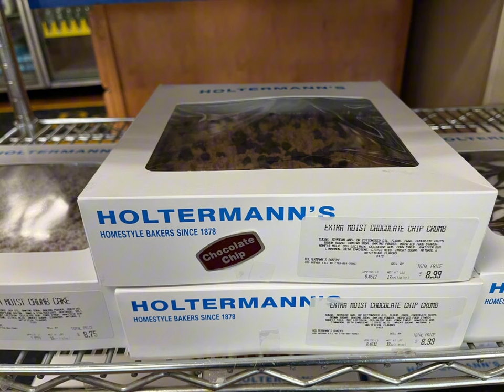Whoopi Goldberg and Holtermann's Bakery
Whoopi Goldberg Cupcake Controversy
Subject: Staten Island bakery refutes Whoopi Goldberg's claims of political discrimination.
Sources:
 1 Fox News article: "NY bakery says boiler breakdown, not politics, blocked Whoopi Goldberg buying cupcakes"
 2 Transcript summary of statements from Staten Island officials and community members.
Summary:
This briefing doc addresses the controversy surrounding Whoopi Goldberg's claim that Holtermann's Bakery, a 145-year-old establishment on Staten Island, refused her a cupcake order due to her political beliefs. The bakery owner, Jill Holtermann, and Staten Island officials have refuted Goldberg's accusations, citing a boiler breakdown as the reason for the initial delay in fulfilling the order.
Key Themes:
 • Misunderstanding vs. Malice: While Goldberg perceived the bakery's initial inability to fulfill her order as politically motivated ("They did not like my politics."), Holtermann maintains it was purely due to technical difficulties: "I said to Whoopi, ‘I can’t do it right now'. We have so many things going on with my boiler.” (Source 1)
 • Community Support: The controversy has sparked an outpouring of support for Holtermann's Bakery. Local officials and community members have rallied around the bakery, praising its long-standing commitment to the community and denouncing Goldberg's accusations. "The support has been so overwhelming and I know how hard my family has worked to keep this business alive.” (Source 1)
 • Impact of Accusations: Staten Island officials have expressed concern over the potential damage to the bakery's reputation caused by Goldberg's public accusations, emphasizing the importance of small businesses and the bakery's legacy. “The person who besmirched, defamed them, took that as an insult to her. Well, get over it. This family will be here for, God willing, another 145 years." (Source 1)
Important Facts:
 • Holtermann's Bakery did eventually fulfill Goldberg's order for 50 Charlotte Russe desserts for "The View."
 • The bakery has been operating in Staten Island for 145 years and is a beloved community institution.
 • Staten Island officials and community members have strongly defended the bakery and its owners.
Quotes:
 • Jill Holtermann: "I’m so overwhelmed by the support…The support has been so overwhelming and I know how hard my family has worked to keep this business alive." (Source 1)
 • Vito Fossella, Staten Island Borough President: "The reputation of Holtermann's is impeccable, so rather than commit to something they couldn't guarantee, they said, 'we can't do it.' And the person who besmirched, defamed them, took that as an insult to her. Well, get over it." (Source 1)
 • Unidentified Staten Island Official: “A local official criticizes Whoopi Goldberg for misinterpreting the situation and defaming the bakery, while reaffirming that Staten Islanders serve everyone, regardless of politics.” (Source 2)
Conclusion:
While Goldberg believes her political views led to the initial delay in her order, evidence suggests a boiler malfunction was the culprit. This situation highlights the importance of clear communication and the potential for misunderstandings to escalate in a politically charged climate. The community's strong defense of Holtermann's Bakery demonstrates its significance within Staten Island and the potential damage that unfounded accusations can inflict on local businesses.